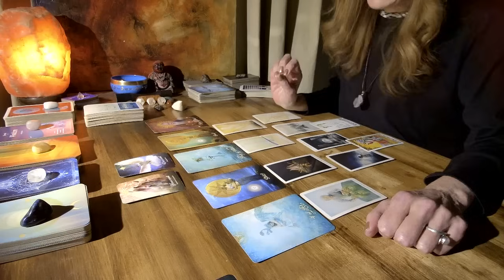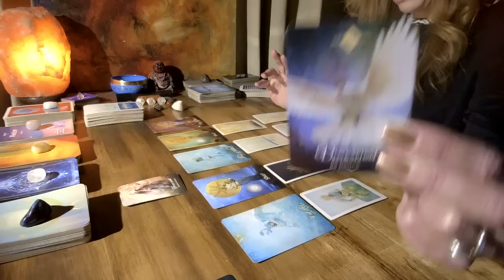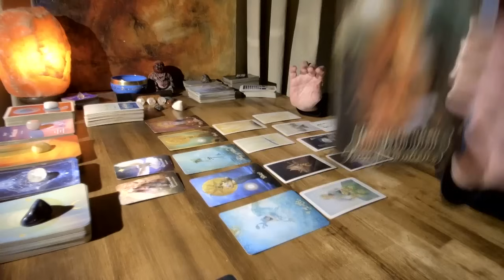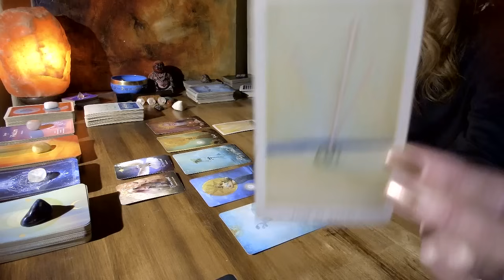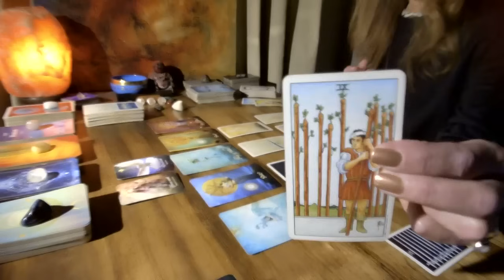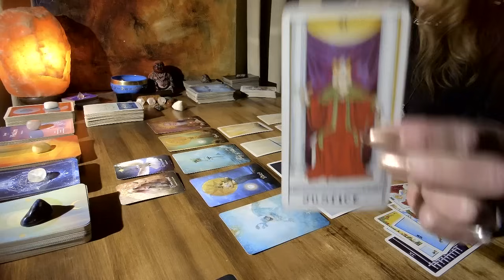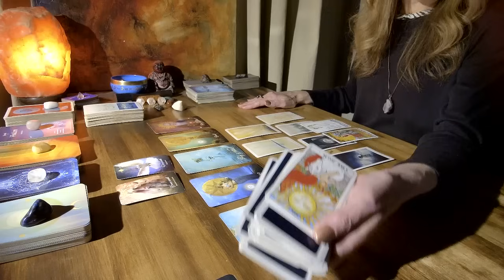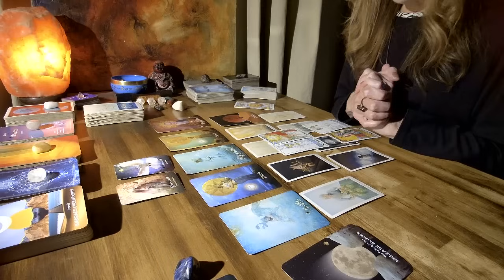SAGITTARIUS🏹- I WAS NOT GOING TO POST THIS BUT KNOW IT MUST BE AN IMPORTANT MESSAGE FOR SOMEONE!!!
PRIVATE READINGS:
READINGS OFFERED AT THIS TIME:
1 question (20 - 30 mins.) $43.43 USD

*I allow 3 days for payment to be received
Payments are sent through PayPal Invoice & readings are uploaded to YouTube as an Unlisted video. Readings are typically received within 3-5 days after payment is received in full.